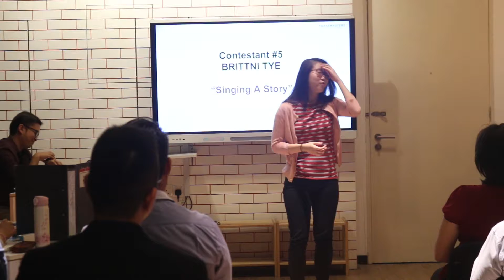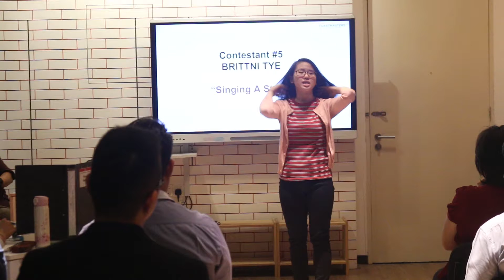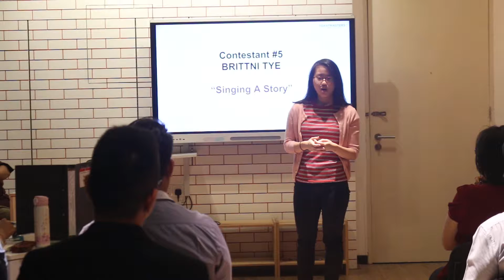Singing A Story, HS (Contestant #5)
District 102, Division C, School of Hard Knocks Toastmasters Club, Humorous Speech Contest. Contestant #5: "Singing A Story". Humorous Speech and Evaluation Contest 2019-20.

Venue: PPAS Library, Ground floor, Block J, The School Jaya One, PJ.